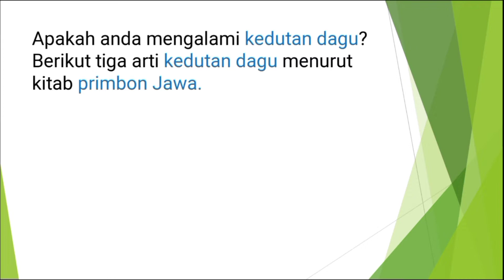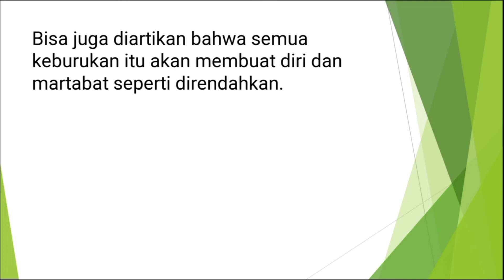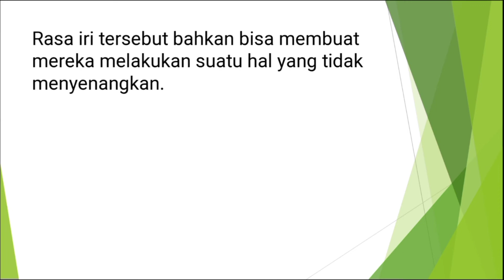3 Arti Kedutan Dagu Menurut Kitab Primbon Jawa, Pertanda Baik atau Buruk